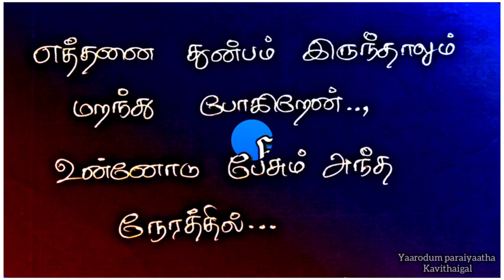Kadhal kavithaigal / Kadhal kavithai / love kavithai / காதல் கவிதைகள் /love status/Tamil kavithaigal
Hii Guys..

Here...,